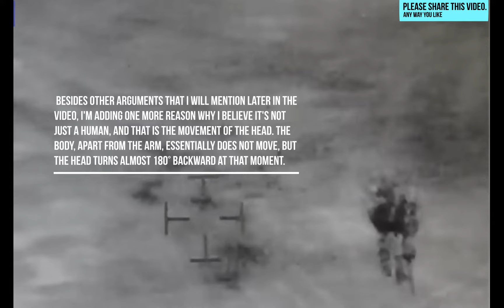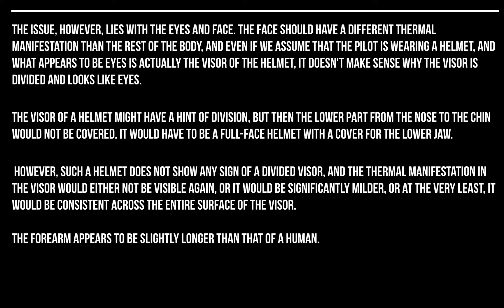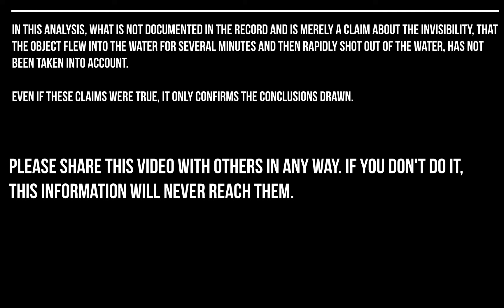UAP jellyfish - analysis with better visualisation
Jellyfish UFO Analysis | Extraterrestrial Encounter & Unexplained Phenomena

Detailed analysis of the alien ship and the alien sitting in it from video footage confirmed by Congress and indeed the Pentagon. Share the video so they can be forced to stop lying to us.